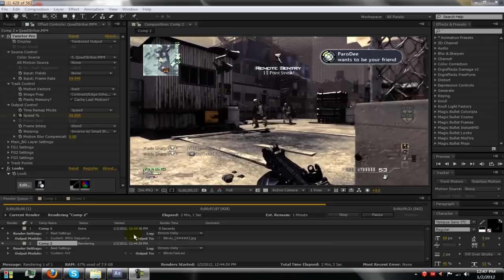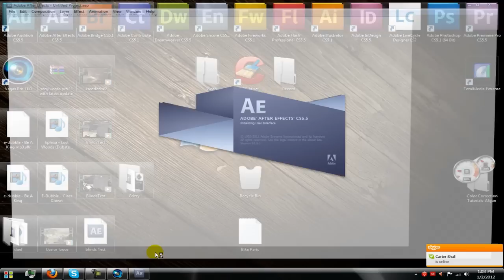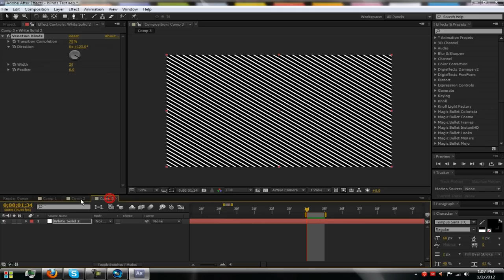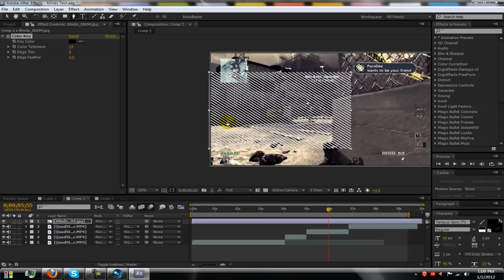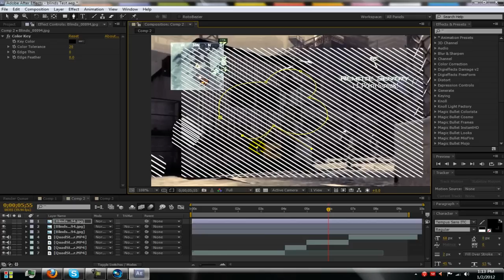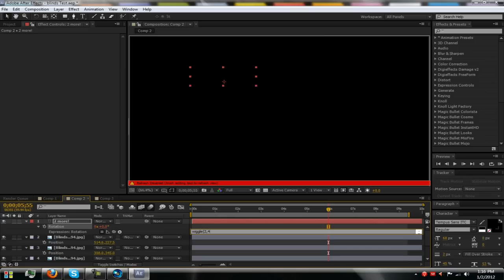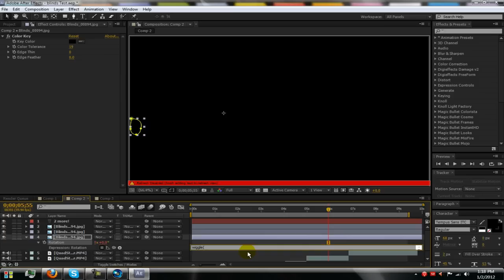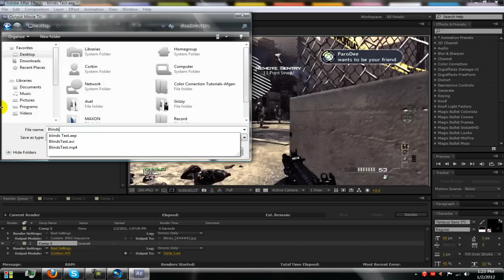After Effects | Linear Cloud Effect Tutorial | By Sharp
Here is a tutorial on how to make a cool cloud with animations and text. Thanks!
Here is a link to an OCE I did using the effect (Different than the one used in this video)